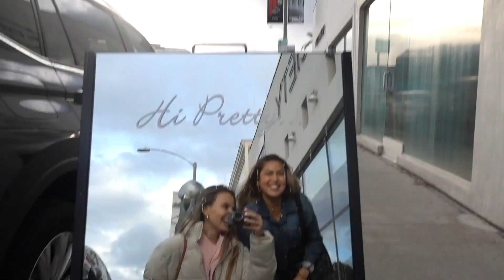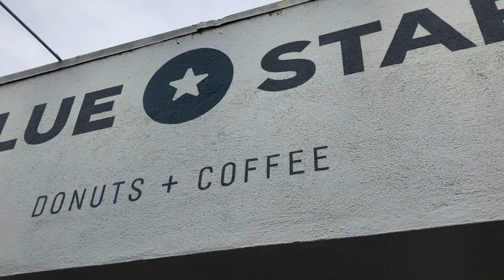Vlog with friends in LA (ft. Crea Tyler, Brendon Hayward, Dalya Moumina, Bobby Misner)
Vlog with Dalya Moumina, Brendon Hayward, Crea Tyler and Bobby Misner

About this channel:
On my channel I will be posting videos about Yoga, meditation and all the things I love about living a healthy lifestyle and creating the life of your dreams!